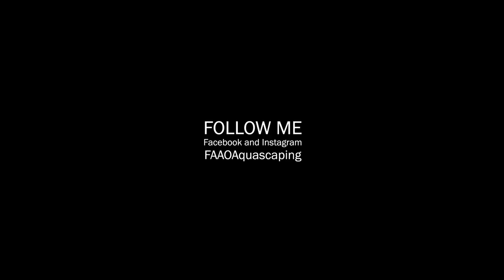AQUAFLORA | Japanese Aquascaping Nights with Steven Chong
The first of two videos about the Aquaflora Japanese Aquascaping Nights. This video will feature Steven Chong assisted by Takayuki Fukada and in the next video will be the opposite.

Steven Chong has used a Beta-acuarios of 90x50x50cm, lots of Frodo stones, river sand, Prodibio aquasoil and JBL volcano gravel. Plants used in this layout: Micranthemum species 'Monte Carlo', Eleocharis aciculares, Hemianthus callitrichoides 'Cuba', Myriophyllum sp. 'Guyana', Juncus repens and Monosolenium tenerum.

Filter used in the tank is an Oase Biomaster 600 with inline CO2 JBL direct 16/22.
Lighting system is a Twinstar 900SA with Nano+ algae inhibitor.